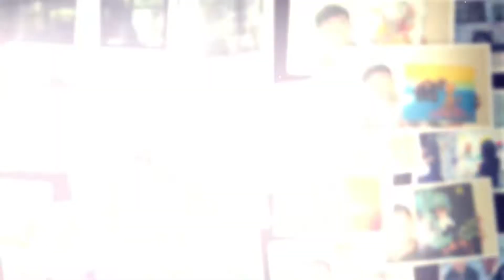【最高のしあわせ法則】人生もっと楽しくなる！たった1つのこと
ショーゲンxベストセラー作家ひすいこたろう待望の書籍発売！

「今日、誰のために生きる？
　　アフリカの小さな村が教えてくれた
　　幸せがずっと続く30の話」

アフリカの村が教えてくれた、衝撃の
日本人の役割とは？

SHOGENの活動をいち早くお届け！
いますぐ友達追加お願いします！
‹LINE公式アカウントができました›

🏳️‍🌈 SHOGEN絵画展&イベント日程【2023.10月11月】をまとめました！

●韓国→10/16(月)・10/17(火)
イベントページはありません。

☆台湾@ART TAIPEI 2023（台北国際芸術博覧会）→10/20(金)・10/21(土)

●東京都世田谷区@鳥山区民会館
【ひすいこたろう✖️SHOGEN 出版記念講演会】→10/22(日)

●東京都千代田区@九段日本文化研究所日本語学院8F→10/23(月)

●東京都青梅市@青梅織物工業協同組合【NaOフェス】→10/28(土)

●青森@アピオあおもり&三内丸山遺跡（なるにいちゃんとコラボ）→11/5(日)

●千葉房総半島@UMIKAZEキャンプ場→11/6(月)・11/7(火)
伊藤研人✖️秦明日香✖️くるみん✖️SHOGEN  リトリート

●山梨北杜市→11/16(木)
※詳細が決まり次第アップします。

●伊勢神宮ツアーでトークショー→11/18(土)

●兵庫県神戸市→11/20(日)

●岐阜県瑞穂市@ 瑞穂市本田コミュニティセンター→11/25(土)

●愛知県→11/27(月)15:00頃から

●神奈川県湯河原@ご縁の杜【SHOGEN✖️サトケン】→11/28(火)

●大阪堺市@トラとウサギの茶飯事【SHOGEN✖️サトケン】→11/29(水)
※満員御礼

●鳥取@湯梨浜ハワイアロハホール【SHOGEN✖️サトケン】→11/30(木)

※詳細はそれぞれにアップしていきます。
まだ日程が確定していないもの、学校関係やシークレットイベント、オンラインイベント、aiko会は書き込んでいません。

皆さまのご来場を心からお待ちしております^ ^
全てのご縁と出会いに感謝です！